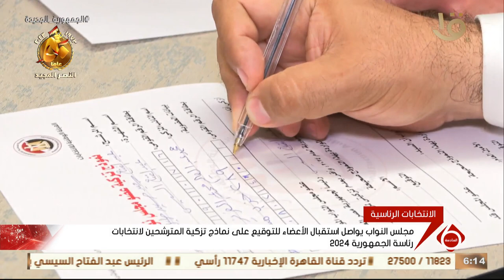مجلس النواب يواصل استقبال الأعضاء للتوقيع على نماذج تزكية المترشحين لانتخابات رئاسة الجمهورية 2024